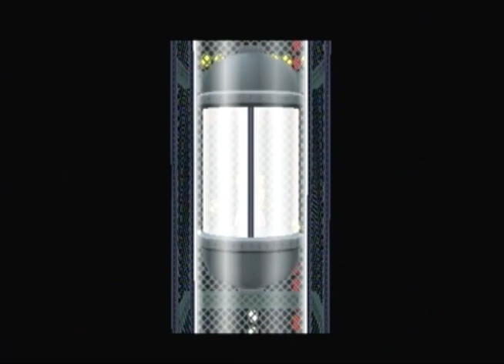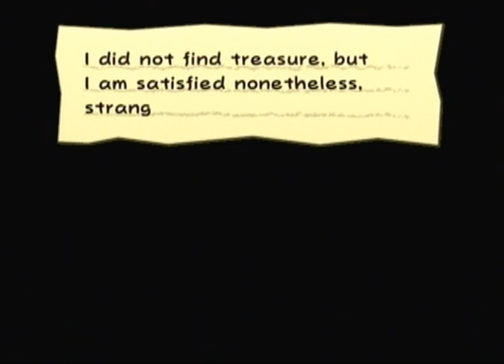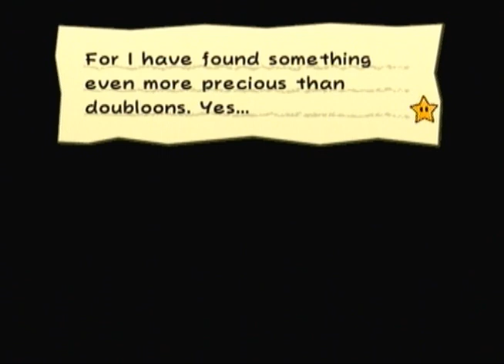Let's Play Paper Mario The Thousand Year Door Part 41